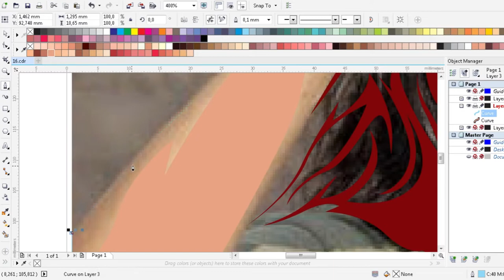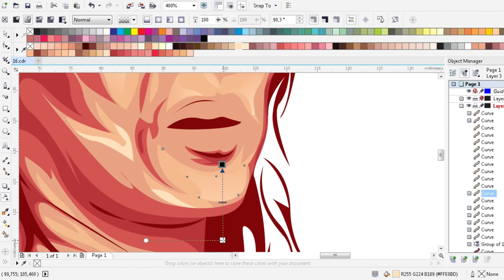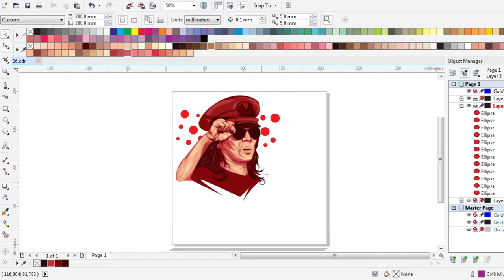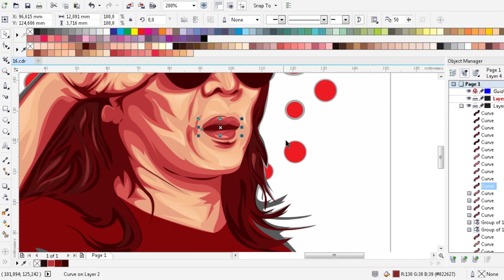Highlight 3 Minute Video Process Create Vector Pop Art Bimbim SLANK CorelDraw | CC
Hi there! Thank you for supporting and enjoying with this video.

If you want to be close to me or order please check
All Portfolio on link above

Don't forget comment whats next drawing or positive feedback.
Title Highlight 3 Minute Video Process How To Create Vector Pop Art Bimbim SLANK With CorelDraw. Real Speed is 01:02:38